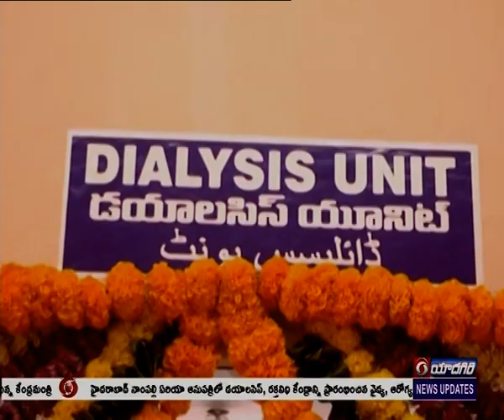Minister Harish Rao inaugurates Dialysis Center | Nampally | 🟥 DD News Telangana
హైదరాబాద్ లోని నాంపల్లి ఏరియా ఆసుపత్రిలో డయాలసిస్ కేంద్రం, బ్లడ్ బ్యాంక్  అందుబాటులోకి వచ్చాయి.  వైద్య ఆరోగ్యశాఖ మంత్రి హరీష్ రావు.. వీటిని ప్రారంభించారు. ఈ సందర్భంగా హరీష్ రావు మాట్లాడుతూ..  రాష్ట్ర ఏర్పాటుకు ముందు  ఉస్మానియా, గాంధీ, నిమ్స్ ఆసుపత్రిలో మాత్రమే డయాలసిస్ సెంటర్లు ఉండేవని, ఈ తొమ్మిదేళ్లల్లో  డయాలసిస్ కేంద్రాల సంఖ్యను 3 నుంచి 102 కు పెంచినట్లు తెలిపారు. రాష్ట్రంలో దాదాపు 12వేల మంది డయాలసిస్‌ చేయించుకుంటుడగా.. వారిలో 10వేల మందికి ఉచితంగా ప్రభుత్వం డయాలసిస్‌ చేయిస్తోందని వివరించారు. దేశంలో ఎక్కడా లేని విధంగా ఆరోగ్యశ్రీ ద్వారా సింగిల్ యూజ్డ్ ఫిల్టర్ ను ఉపయోగించి డయాలసిస్ చేస్తున్నట్లు చెప్పారు. ఏటా 150 వరకు కిడ్నీ ట్రాన్స్ ప్లాంటేషన్‌లు జరుగుతున్నాయని, ఆరోగ్య శ్రీ కింద 10లక్షల రూపాయల వరకు ప్రభుత్వమే భరిస్తున్నట్లు తెలిపారు.  గచ్చిబౌలి టిమ్స్ ఆసుపత్రిని వెయ్యి పడకలకు పెంచుతున్నామన్నారు. హైదరాబాద్ లో త్వరలో మూడు టివ్స్ సూపర్ స్పెషాలిటీ ఆసుపత్రులు అందుబాటులోకి వస్తాయని హరీష్ రావు చెప్పారు.